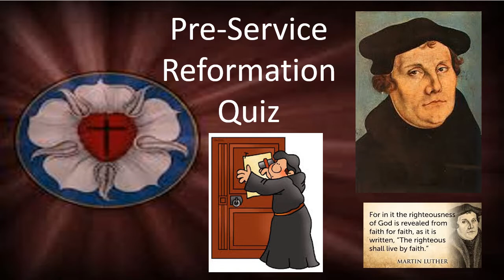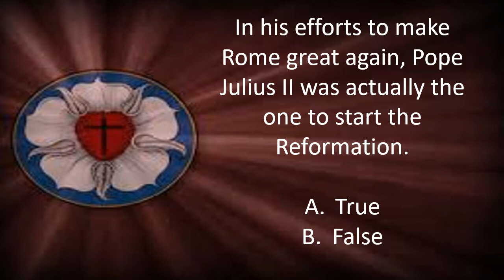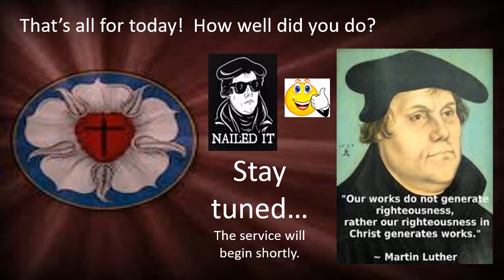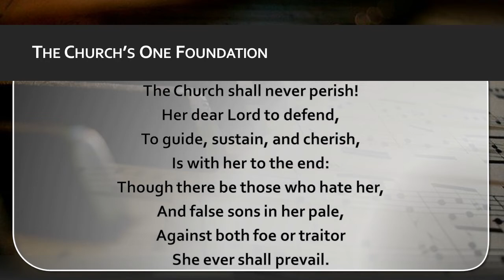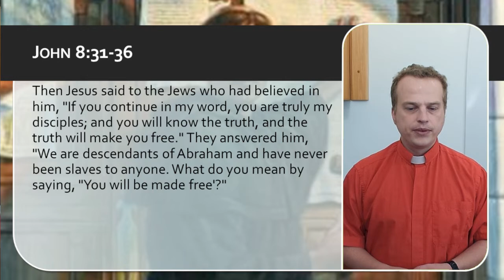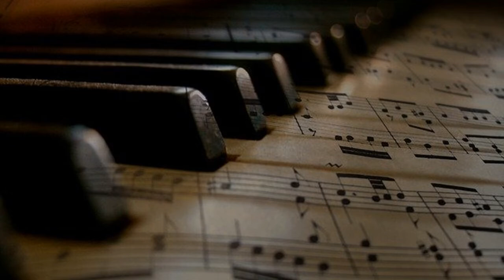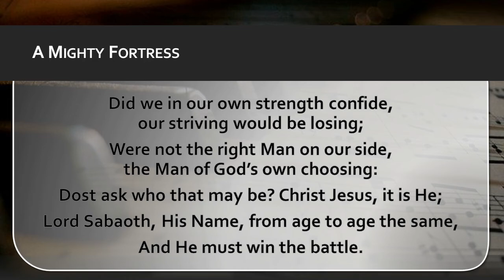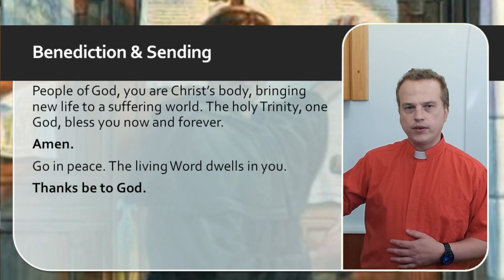2022 10 30 Reformation